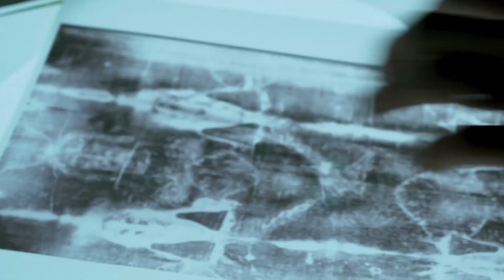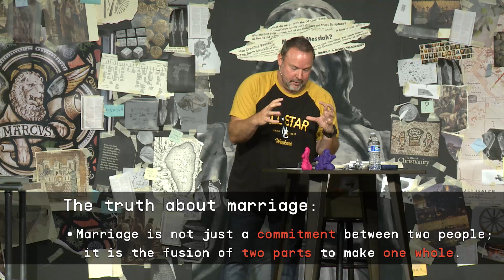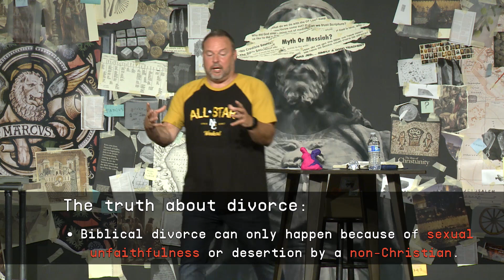Message 33 - What The Bible Says About Marriage & Divorce (Mark: The Untold Story Of Jesus)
"What The Bible Says About Marriage & Divorce" Part 33 in the sermon series titled Mark: The Untold Story of Jesus Delivered by Pastor Chris Brown. (08-18-19)